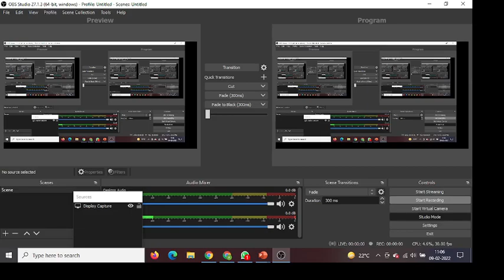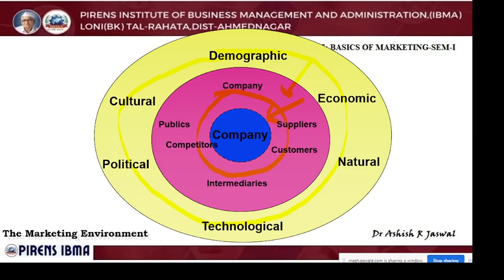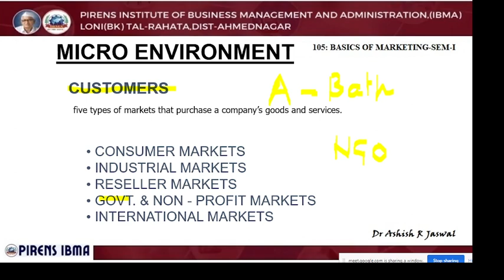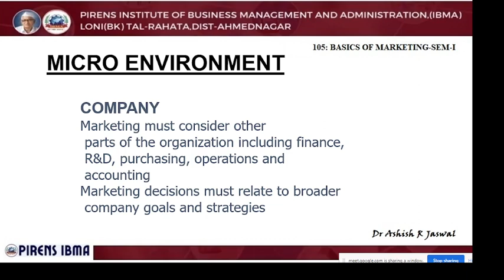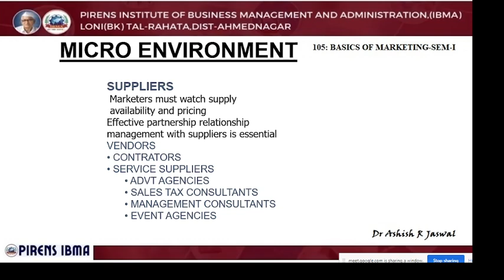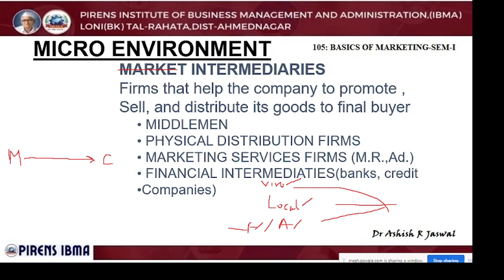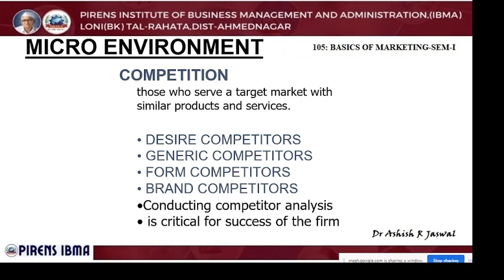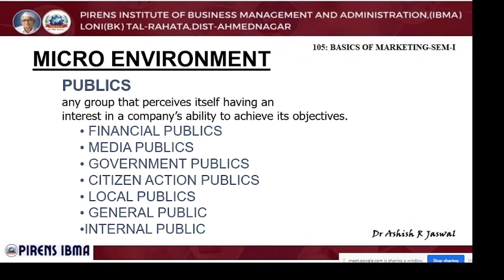106 BASICS OF MARKETING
This video covers the Microenvironmental factors of Marketing Environment